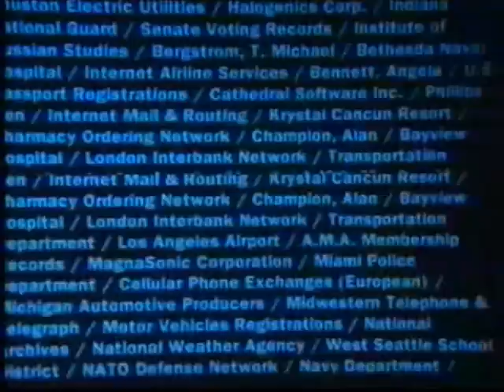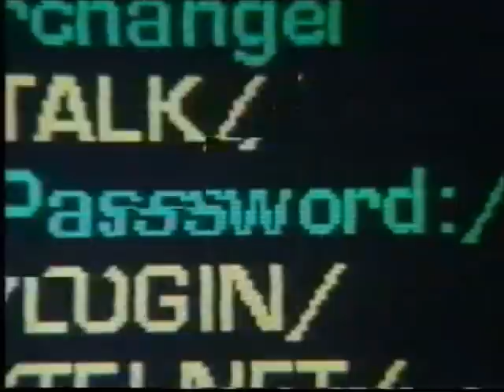Das Netz - Trailer (1995)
Deutscher Trailer "Das Netz"
German Trailer "The Net"